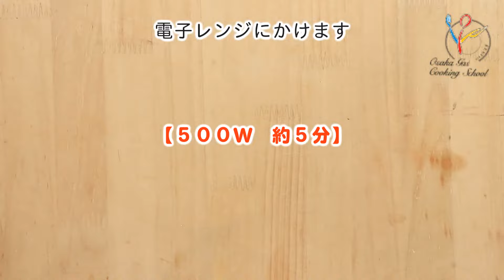【イチゴスイーツ】意外とかんたん！和スイーツ♪やわらかいちご大福の作り方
人気の和菓子、いちご大福。
冷めても柔らかなもちもち食感です♪
電子レンジで簡単に作れますよ！

いちご好き・大福・あんこ・和菓子好きの皆さんは要チェック☆

材料　(１２コ分)
いちご １２粒
こしあん ２４０ｇ
(a)
・白玉粉 ８０ｇ
・上新粉 ５０ｇ
水 ２００ｍｌ
上白糖 ５０ｇ
片栗粉 適量

作り方
①いちごはヘタをとります。

②こしあんは１２等分にして丸めます。

③ボウルに(a)を入れ、水を少しずつ加えて混ぜます。

④砂糖を加えて混ぜ、こします。

⑤耐熱性容器に入れ、ラップをして電子レンジ(５００W)に約５分かけます。
（途中３分で一度取り出し、よく混ぜてさらに２分かけます。）

⑥片栗粉を入れた容器に⑤を取り出して全体に片栗粉をまぶし、１２コに分けて②を包みます。
※べたつく時は片栗粉をまぶしながら作業しましょう♪

⑦ハサミで⑥に切り込みを入れ、切り口にいちごを入れます。